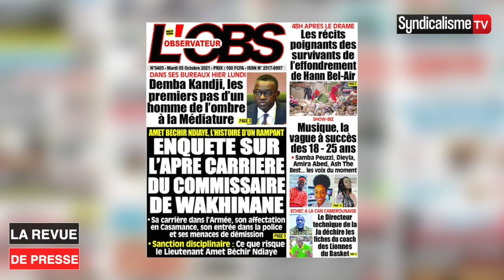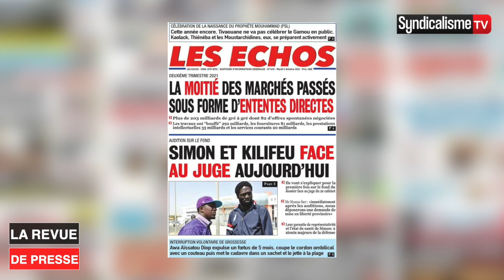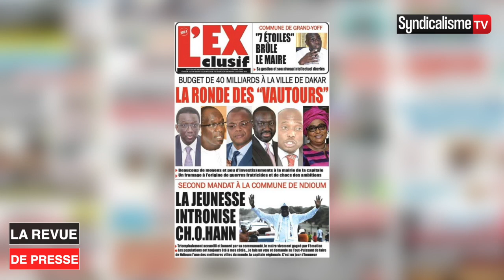Revue de Presse (wolof) syndicalisme.net Mardi 05 Octobre 2021